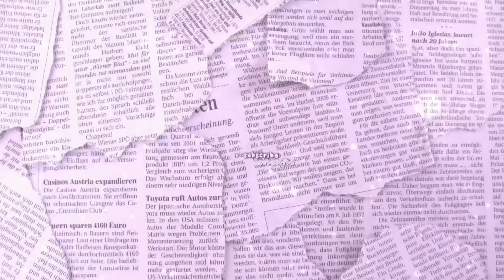edits with the same audio: tokyo~leat'eq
✩ watch the other parts by clicking the "i" in the corner!

note: this is just for fun. i’m not profiting of these videos. some edits are cut short due to copyright.

sub count: 3.9k ty & ly!!

tags.